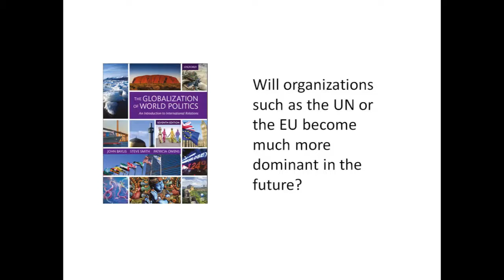Will organisations such as the UN or the EU become much more dominant in the future?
Sir Steve Smith discusses the changing roles of the UN and the EU. He argues that they have become less autonomous over time and are fading in importance.

Sir Steve Smith is co-editor of The Globalization of World Politics. He is Vice-Chancellor and Professor of International Relations at the University of Exeter.